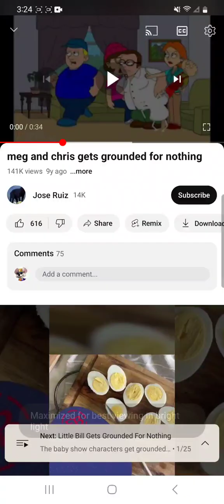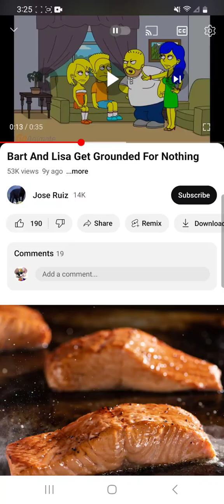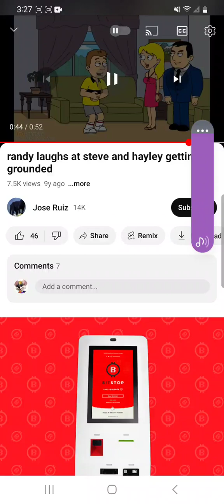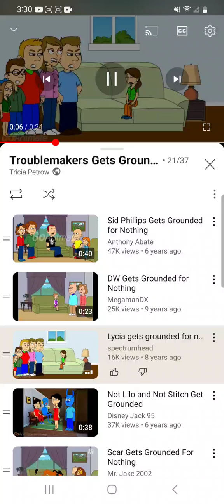June 24, 2024